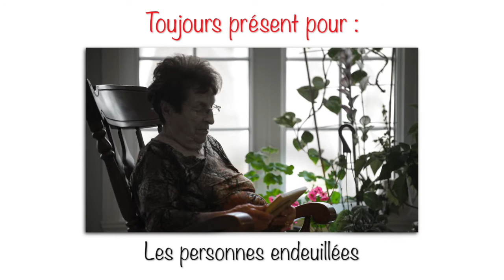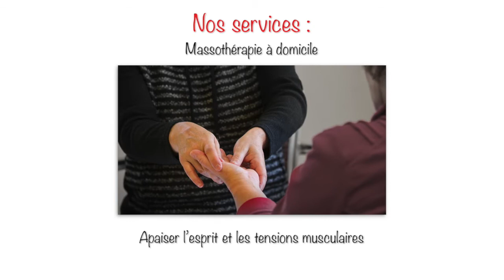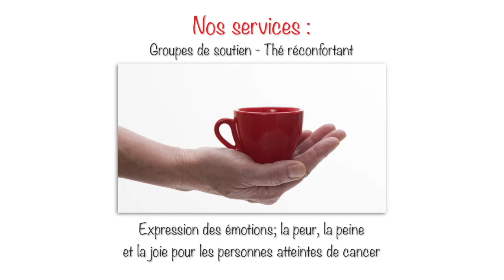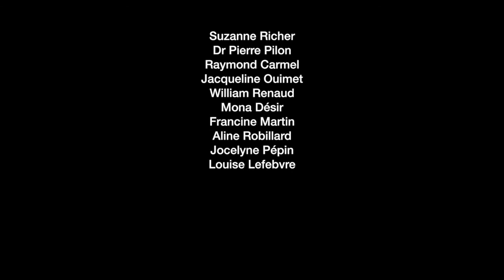Palliacco 720p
Services pour les personnes atteintes de cancer, les proches aidants et les personnes endeuillées. Soutien, accompagnement et répit à domicile. Services gratuits dans les Laurentides.